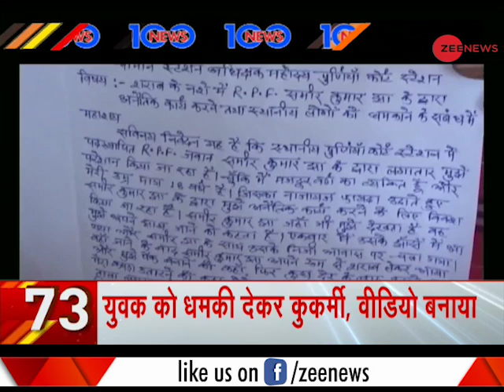News 100: 'Swachhta Rath' intiative organised in Jammu and Kashmir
News 100: 'Swachhta Rath' intiative organised in Jammu and Kashmir. Watch the video to know other top news of the day.